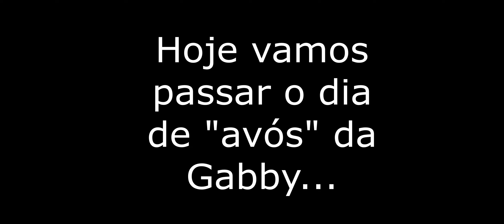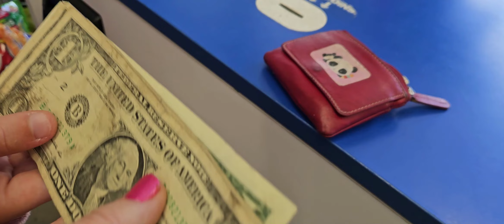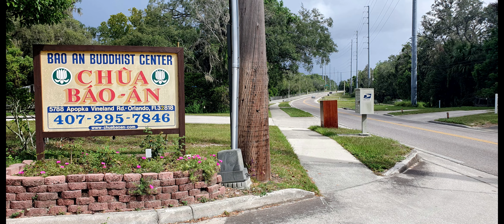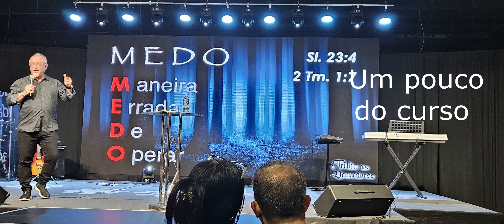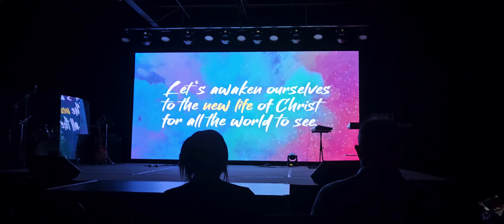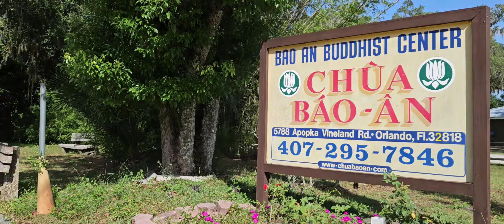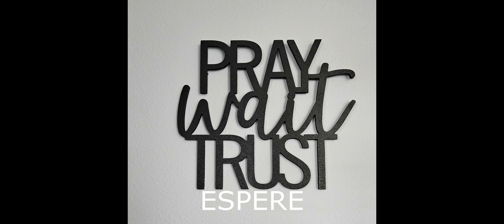T8 EP07 FAMILY HAPPY WEEKEND FLORIDA UNITED STATES FELIZ FIM-DE-SEMANA FLÓRIDA ESTADOS UNIDOS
Olá pessoal!
Nesta oitava temporada,  retornamos aos Estados Unidos da América. Fomos convidados para a comemoração do 50° aniversário de meu primo e afilhado. Aproveitamos para passear um pouco pela Flórida na Costa Oeste e na Costa Leste. Iremos compartilhar um pouquinho deste passeio com vocês. Venham conosco.

Este sétimo episódio, passamos com a família. Veja o vídeo, curta, comente e compartilhe. Veja os próximos vídeos também onde curtimos as férias das férias indo à praia na Costa Leste.

Na temporada anterior, a sétima, viajamos com nosso motorhome Panda pelo Brasil. De Capão da Canoa até Aparecida de Goiânia, em Goiás. Se você gosta deste tipo de viagem, confira e conheça um pouquinho do Brasil conosco.

Na sexta temporada estivemos no nosso país vizinho, Peru, também fomos de avião e andamos de carro por lá. Confiram.  Divirtam-se conosco e conheçam um pouco mais do nosso querido Peru.

Somos a Sônia e o Renato e formamos o Casal 120. Estamos sempre viajando por aí e aproveitando cada oportunidade para confraternizar com familiares ou amigos.
Em 2022 fizemos uma nesta viagem especial  para  Macapá, indo pela rodovia Transbrasiliana (BR153), mas  sendo desviados pelos encantos de Brasília, das Chapadas e de Salinas, no Pará.  Levamos 70 dias para atingir este objetivo, ficamos dez dias muito tranquilos em Macapá e depois levamos 20 dias para voltar pra casa no Rio Grande do Sul. Totalizando 100 dias de viagem. Acompanhe nossos vídeos anteriores onde mostramos a travessia de balsa  desde Macapá até Santarém no Pará. São 47 horas dentro da balsa Amazonas. Sossegue, os vídeos são de aproximadamente 20 minutos cada um. Navegue conosco.

Até o próximo vídeo na próxima viagem!!

Siga o Casal 120 no YouTube!!

Para viagens de outros tempos, acesse o nosso blog